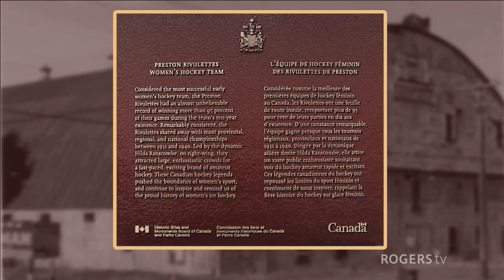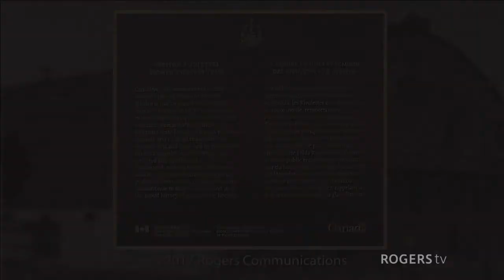The Preston Rivulettes - An Unbeatable History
Parks Canada, City of Cambridge and Historic Sites and Monuments Board of Canada celebrate the national importance of the Preston Rivulettes.